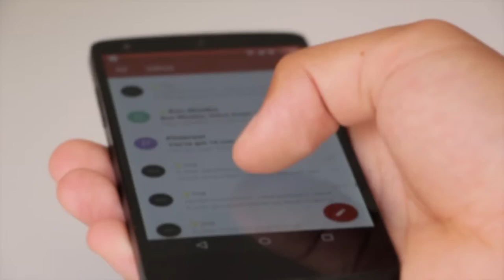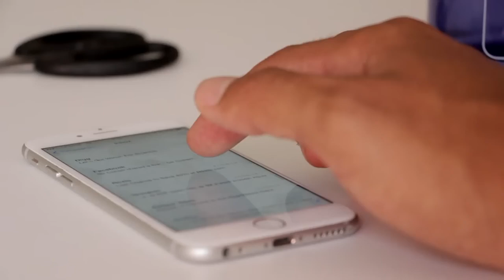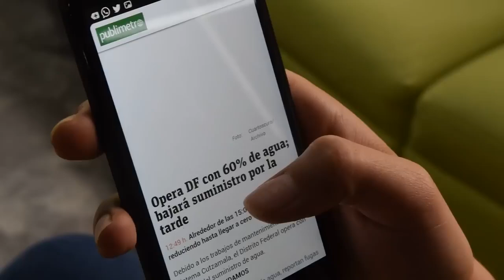THE SMARTPHONE EVOLUTION